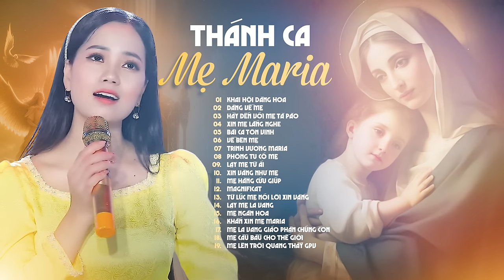Nhạc Thánh Ca Mẹ Maria Tuyển Chọn Đặc Biệt - Thanh Hoài | Thánh Ca Công Giáo Đặc Biệt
DANH SÁCH BÀI HÁT:
01 Khai Hội Dâng Hoa
02 Dâng Về Mẹ
03 Hãy Đến Với Mẹ Tà Pào
04 Xin Mẹ Lắng Nghe
05 Bài Ca Tôn Vinh
06 Về Bên Mẹ
07 Trinh Vương Maria
08 Phòng Tu Có Mẹ
09 Lạy mẹ Từ Ái
10 Xin Vâng Như Mẹ
11 Mẹ Hằng Cứu Giúp
12 Magnificat
13 Từ Lúc Mẹ Nói Lời Xin Vâng
14 Lạy Mẹ La Vang
15 Mẹ Ngàn Hoa
16 Khấn Xin Mẹ Maria
17 Mẹ La Vang Giáo Phận Chúng Con
18 Mẹ Cầu Bầu Cho Thế Giới
19 Mẹ Lên Trời Quang Thầy GPV

✒ Booking:  Nhạc Thánh Ca Toàn Quốc (Nationwide Event)